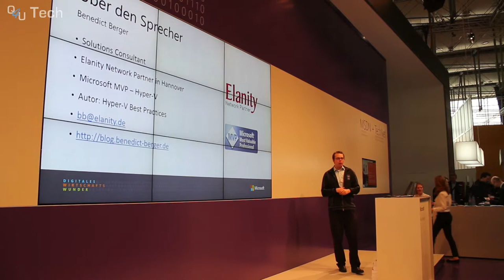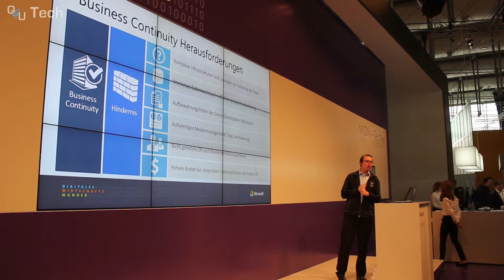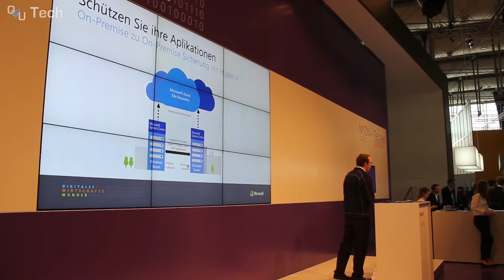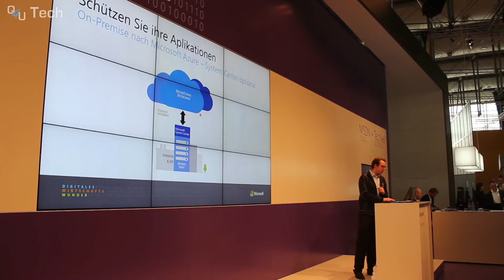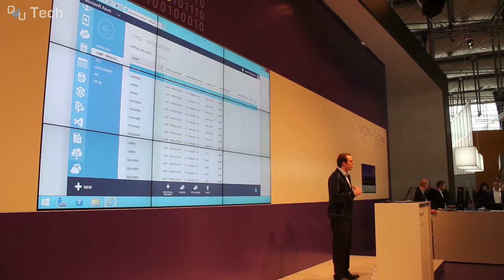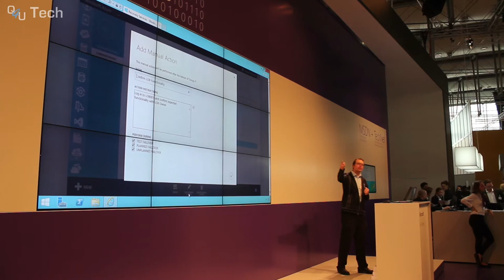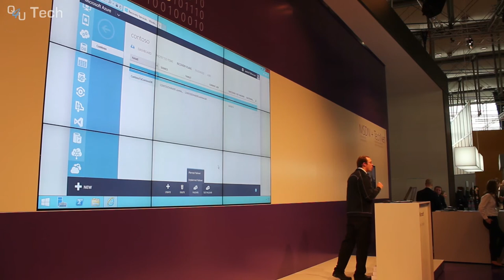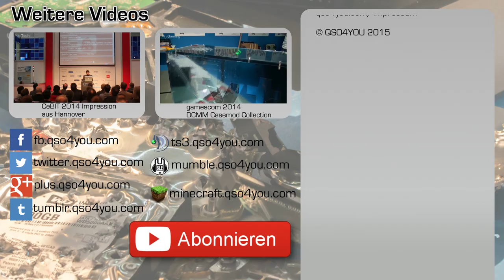CeBIT 2015: Hybrid IT mit Azure Site Recovery | QSO4YOU Tech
Server

Port: 64738

Port: 9987

© QSO4YOU 2015